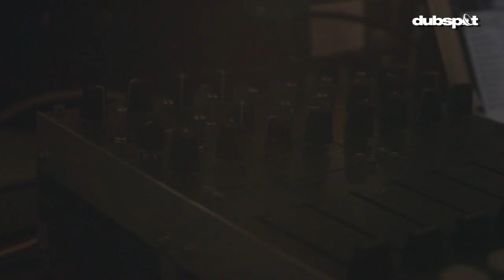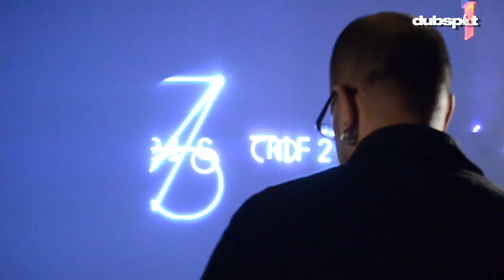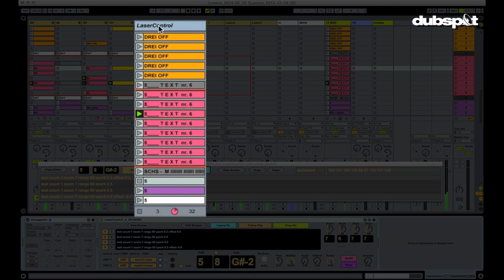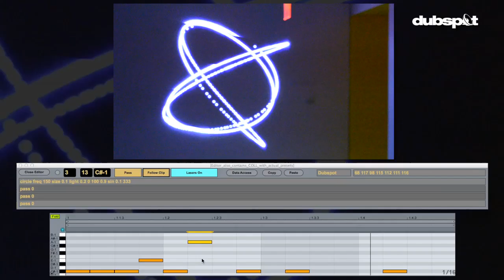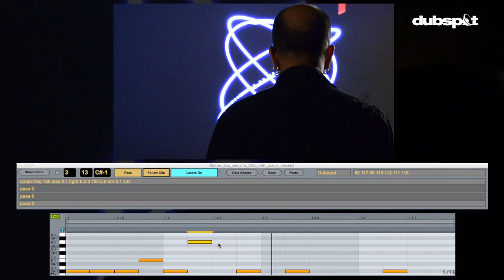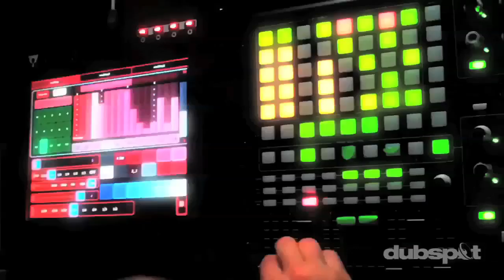Robert Henke (Monolake) Talks Lumière Audiovisual Laser Performance @ RBMA Festival NYC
Dubspot goes behind the scenes with electronic composer, artist, and co-developer of Ableton Live: Robert Henke. Discover the ideas and motivations behind his Lumière audiovisual laser light show performance at this year's Red Bull Music Academy Festival New York.